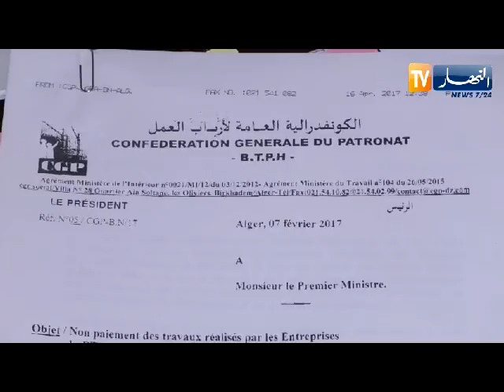ارتفاع اسعار الانتاج الصناعي في القطاع العمومي ب 4.3بالمئة في 2016